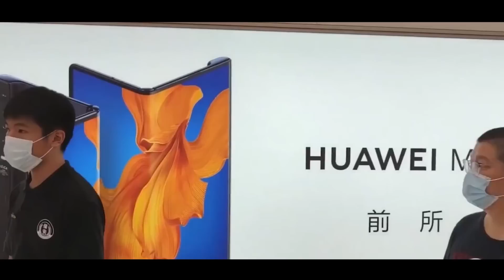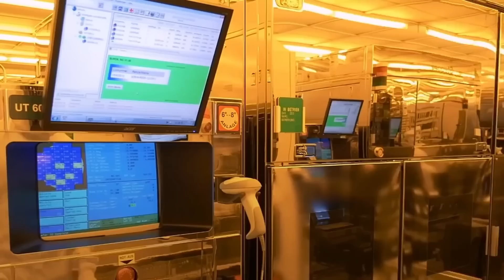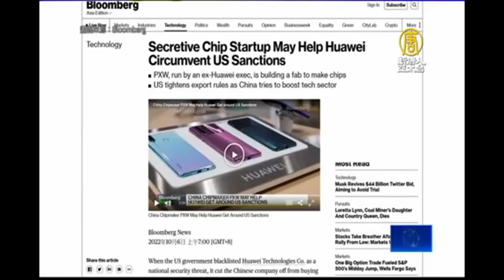STARTUP SECRETA DE CHIPS PUEDE AYUDAR A HUAWEI A ELUDIR LAS SANCIONES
Como en aquellas clasicas peliculas de espias, ahora vemos como atravez de imagenes satelitales se observa el avance de Huawei,
cosa que no es poco ,
 por que como le mencionabamos en videos con  anteriores
Huawei esta construyendo su propia planta
para fundir sus propios chips
 con su tecnologia mediante una nueva Startup secreta de chips
seguin lo titula el medio estado unidense Bloomberg.
Recordemos que el tema viene de tiempo, cunado se coloco a huawei en la lista negra
cortando el acceso a las patendes para tecnologias estado unidenses registradas en su territorio.
Ahora se cree que huawei ha ENCONTRADO LA FORMA DE ELUDIR LAS RESTRICCIONES.
Huawei ya esta trabajando con  La start-up Pengxin Micro empresa situada en Shenzhen